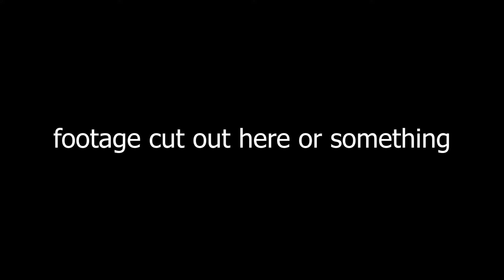GET OVER HERE! Rogue Lineage Raw Ganking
facecam clips from last week

OOH BABY A TRIPLE

This game is incredibly difficult with little to no hand holding. Enter at your own risk.

Nominee for "Sleeper Hit" in the 7th Annual Bloxy Awards.

Rogue Lineage is a fantasy game with roguelike elements. The game revolves around a permadeath mechanic, where each of your characters will have but a few lives before they die forever. You'll pass down some pieces of yourself to your heir, who'll become your next character.

Players will progress by learning new abilities and trying to best their previous characters. Forge houses with your friends to take control of cities, or stick it out alone. Tackle injuries, diseases, and trauma as you struggle to survive in this testament to pain.

Developed by: Ragoozer, Arch_Mage, Grimmkind, Melon_Sensei, aptorian, Rookie_Ethnic, Sherosama
Contributions from: Nilvaat (Weapon Modelling), Blotnik (Clothing), x_o (Music) superstephon (Weapon Modelling)
Huge Inspiration from Noloafing

A game by Monad Studios.